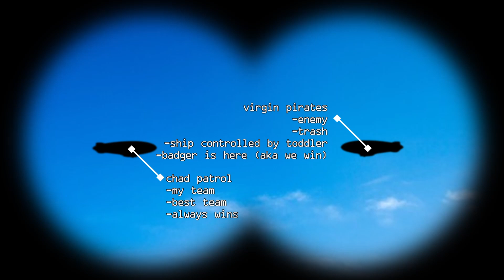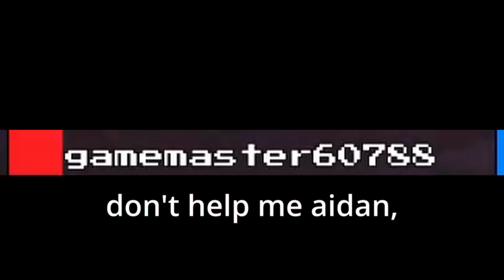ROBLOX: The Three Problematic Children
-- General overview:
my friends and i, aka three problematic children, travel across four different roblox games and make the experience both funny yet horrible for each other at the same time, somehow.

-- People in video:
kolapse / CultShawn / Sean or Shawn: Blue text
TheBadger555 / Aidan: Red text
gamemaster60788 / Slurck / Josiah: Black text

-- Chapters:
0:00 - Intro
0:12 - Work at a Pizza Place
2:50 - Zeppelin Wars
5:51 - Armored Patrol
10:30 - Flee the Facility
12:49 - Outro